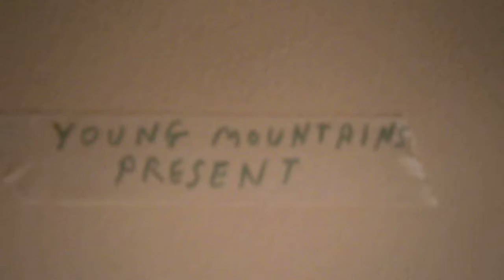home cinema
HOME CINEMA by DUNCAN WARD, presented by YOUNG MOUNTAINS. Completed 23rd August 2016.